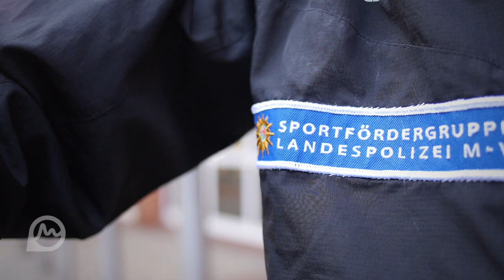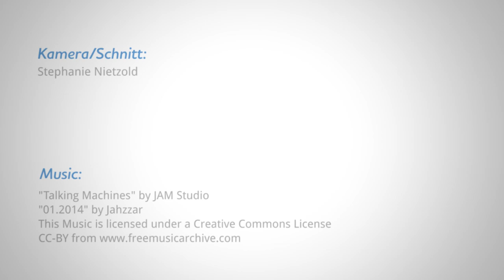Köln Halbmarathon 2016 | larasch Einblicke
Jedes Jahr lockt der Köln Marathon mit toller Stimmung und einer flachen Laufstrecke die deutsche Laufelite und tausende begeisterte Hobbysportler an. In diesem Jahr (2016) waren wir von Larasch ganz nah dabei!